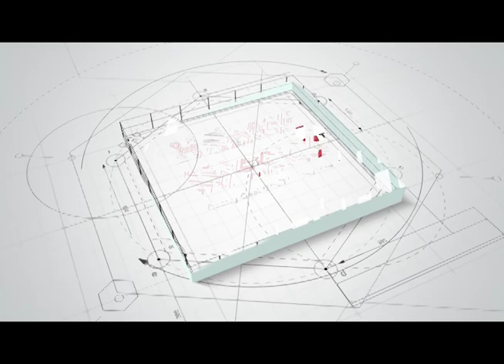Star Knife Sharpening w/ Dominique Besson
Dominique Besson stopped by to share what he knows about keeping your knives sharp and ready for your Sunday dinner prep!